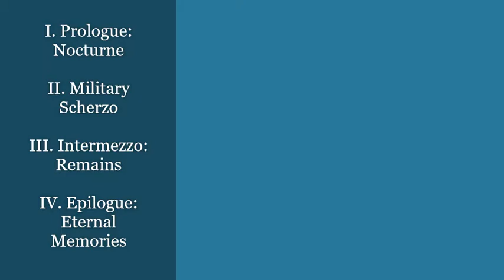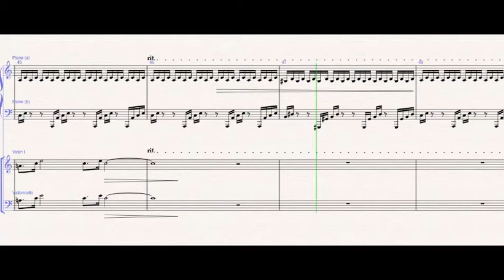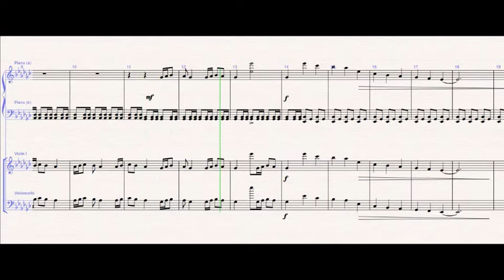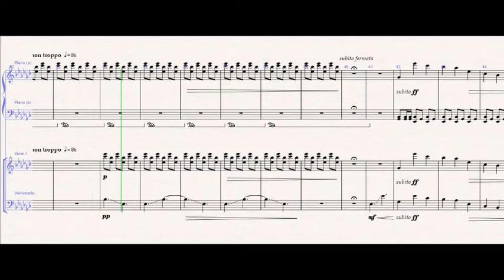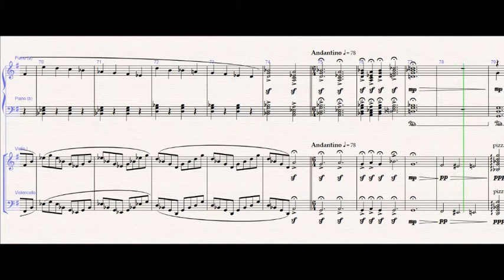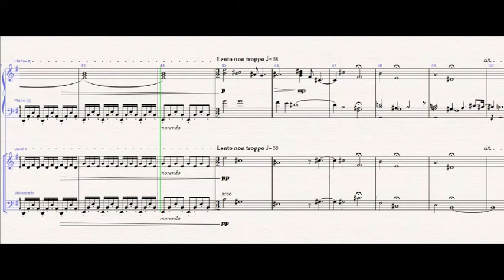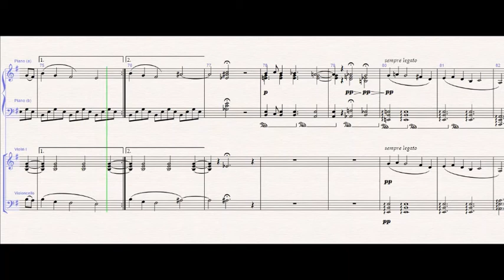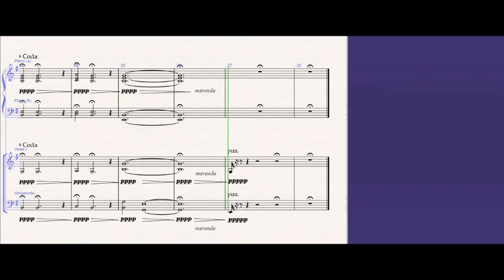My Composition - Piano Trio in A minor, op. 12 (Complete)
This is my new composition - the Piano Trio in A minor, op. 12. It is subtitled "War Trio", and depicts events in conflicts. It is down to interpretation about what each part of the trio represents, but these are my thoughts and the timestamps:

00:00 - I. Prologue: Nocturne (A minor)
06:00 - II. Military Scherzo (E-flat minor)
09:49 - III. Intermezzo: Remains (G minor/B-flat major - G major)
16:05 - IV. Epilogue: Eternal Memories (E minor)

• First movement - Begins as a nocturne, but before long it is interrupted by much faster themes which leads to a very restless and undecisive section. The tensions remain unresolved until the da capo, where the opening theme returns again.

• Second movement - This movement is in the awkward key of E-flat minor (I don't know why I picked it because it has no relation to A minor!), and it depicts the rising military fighting through the fast and driving rhythms in which it opens. The secondary theme is much quieter to emphasise the constant polar extremes of the war. Before long, the development section begins with another fast and upbeat theme, which is first presented on the piano and later imitated on the violin and cello. After a return of the opening theme, a sudden coda begins with severely unexpected 'sirens' imitated by cello glissandos. The movement ends with a return of a descending scale, and chords which die away.

• Third movement - After brutal action-packed fighting and destructions, a 'ruined city' is presented. I was never sure how to represent this, but its primary theme is very melodic. After a climax with all instruments, it dies away to questionably playful pizzicato themes (where the inhabitants are perhaps creeping about in distress). The movement ends with a fortissimo descending G minor scale. Whilst on the subject, the tonality is also unusual in this movement. It is concluded on a picardy third (G major chord to contrast).

• Fourth movement - Not much explanation is needed; this is the most poignant movement. The memories of war and brutality are forever within the minds of the inhabitants. After a somewhat livelier development section, the moving and poignant themes return again, and the trio ends very subtly with several chords at a very low dynamic.

Thank you for listening/watching, and I hope you enjoyed it.